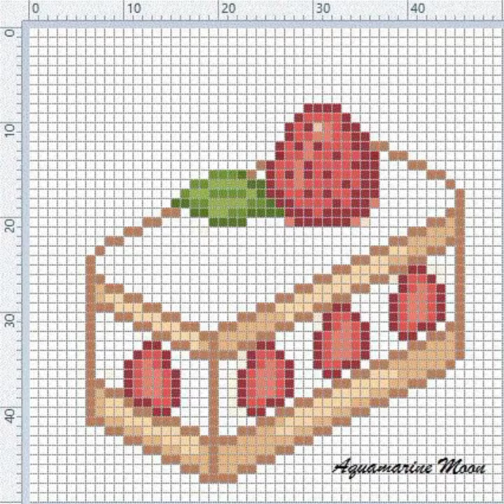Easy and amazing crossstitch pattern#super demanding crossstitch pattern